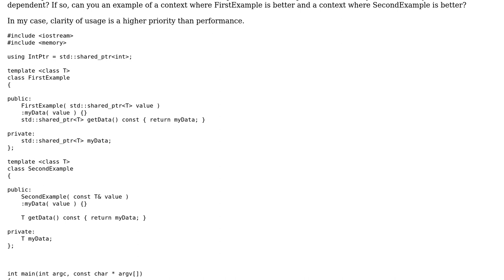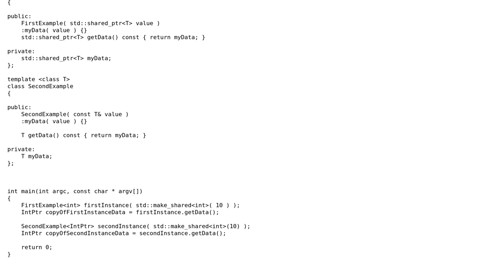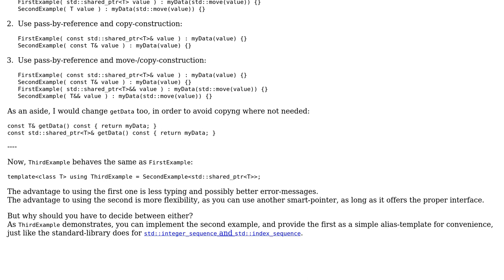Software Engineering: C++ Templates where the type is a shared_ptr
With thanks & praise to God, and with thanks to the many people who have made this project possible! | Content (except music & images) licensed under CC BY-SA | Music | Images & others | With thanks to user Matthew James Briggs user Deduplicator and the Stack Exchange Network Trademarks are property of their respective owners. You are responsible for your own actions.